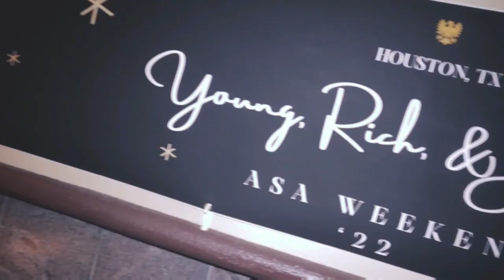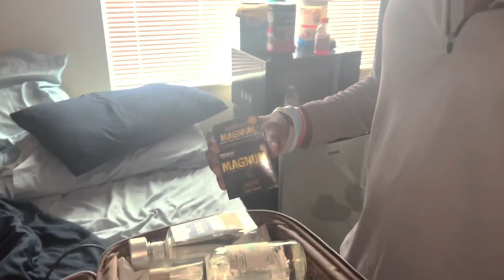2022 ASA Weekend Movie Trailer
2022 Fall ASA Weekend Movie Trailer
     created by: ShinaThaGoat   an Icodic Mag Production

~ ASA Weekend Hosted by the Nigerian Student Association at the University of Houston~
    ~cohosted by ~
     Texas Tech ASO
     University of Texas at San Antonio  ASA
     University of North Texas ASO